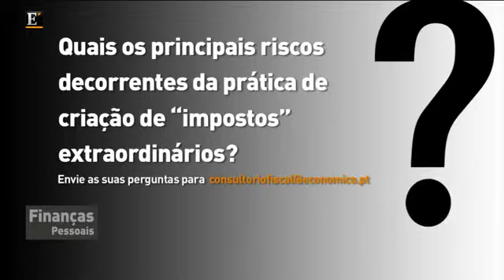Quais os riscos decorrentes da prática de criação de impostos extraordinários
A análise de Ana Achim, manager da EY. "Edição das 12" de 5 de Junho de 2015